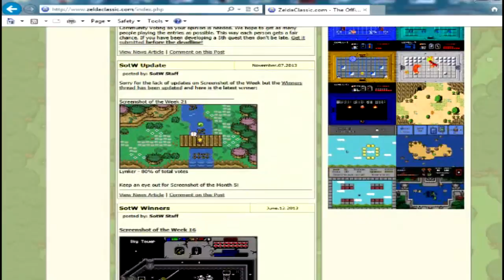Sonic Zelda Mashup Games : The Legend Of Amy Rose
A Broken Games review:A crossover of Sonic the Hedgehog and The Legend of Zelda. Hit the 15 foot Amy with a boomerang in the face.